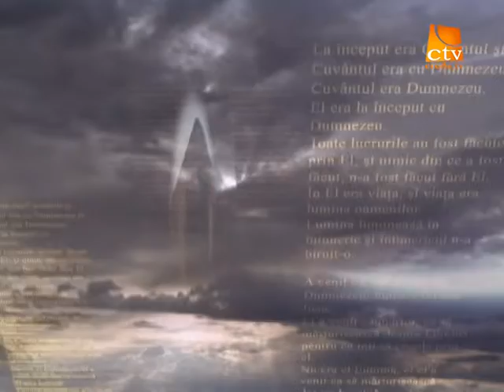004. Viorel Horea Tantas (1) (Arhiva 2008)